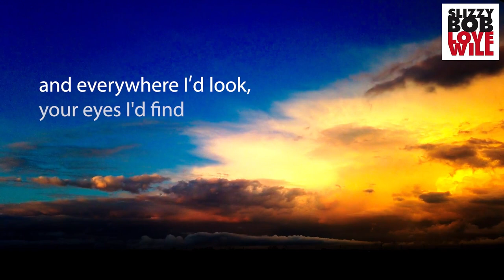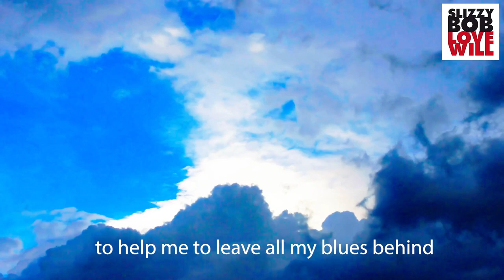SLIZZY BOB "Catch The Wind" (Official Lyric Video)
Music & Lyrics by Donovan
Copyrights by Donovan Music Ltd / Peermusic (Germany) GmbH
from the SLIZZY BOB - CD "Love Will"